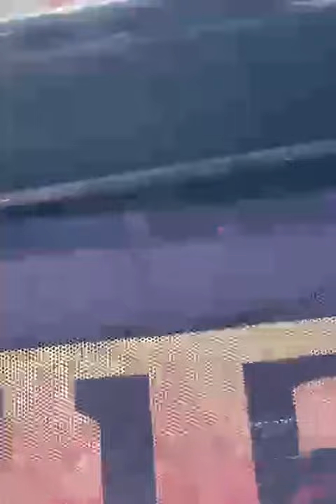छात्र क्रान्ति रविन्द्र सिंह भाटी अजमेर में जिला परिषद